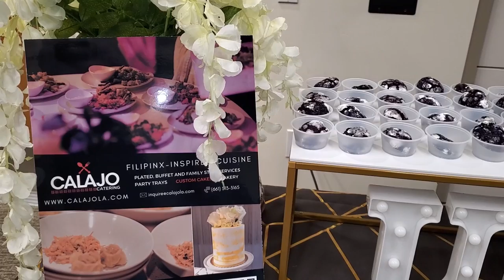“Community Voices” speaker series celebrating Asian American and Pacific Islander Heritage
The Santa Clarita Human Relations Forum brings the Fil-Am Association of SCV and Calajo catering of L.A.together to celebrate authentic Filipino cuisine and to learn about the Filipino culture.